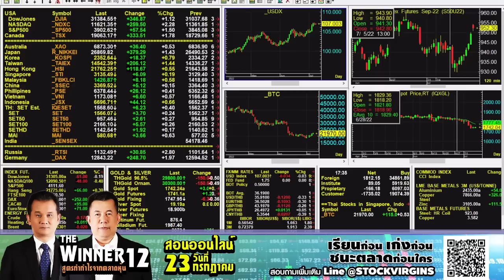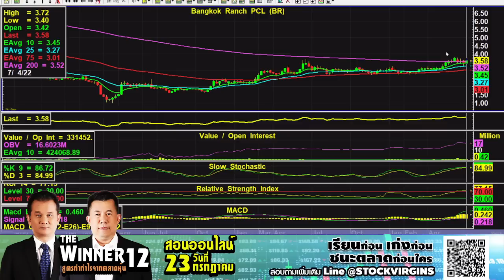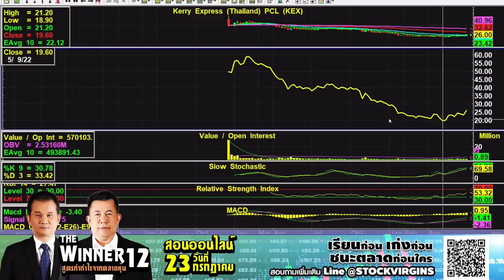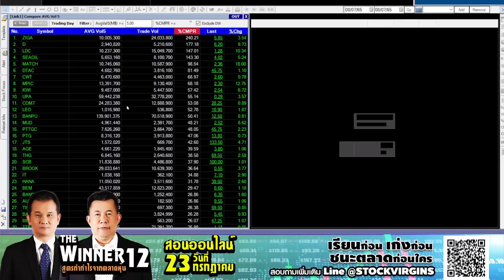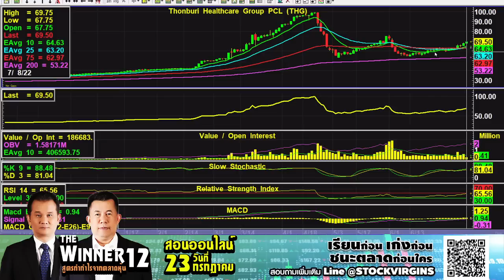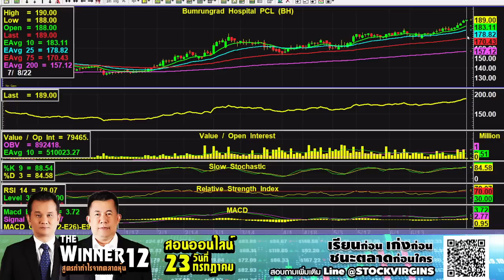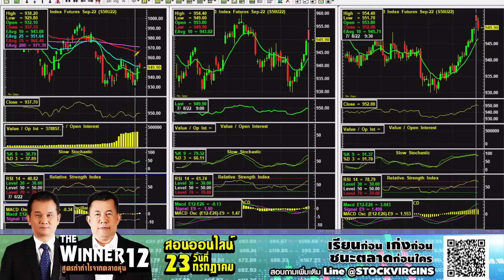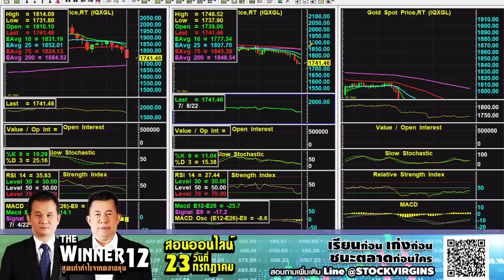08.07.2022 Stop Loss Live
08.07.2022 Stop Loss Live